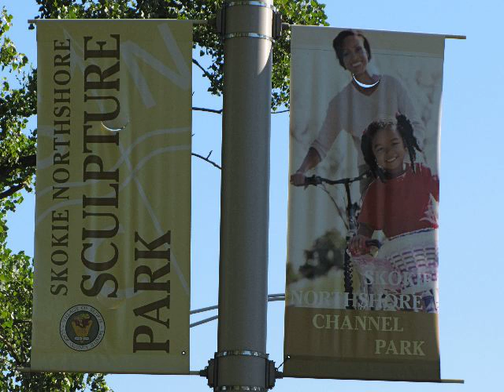Skokie's Sculpture Park (Skokie, IL)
They built the sculpture park several years ago and I always wanted to walk through it.  Today I found the time. I only went through about a forth of it.  Had no idea it was so big.